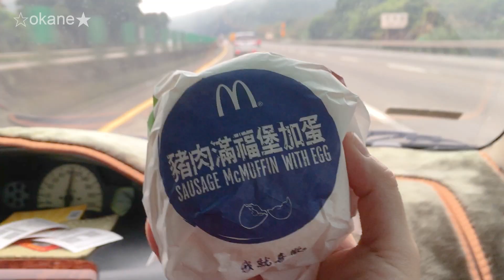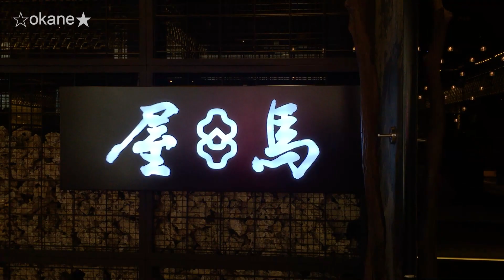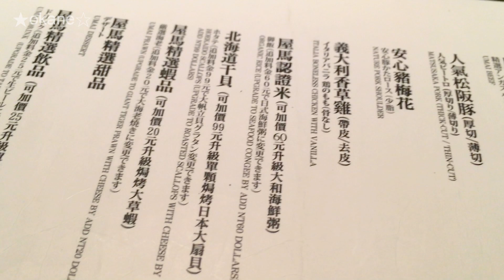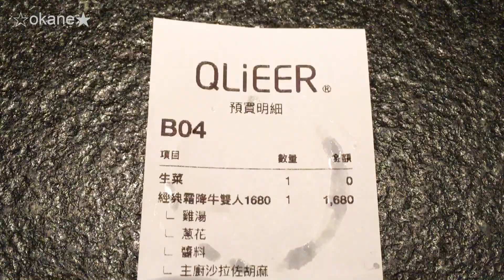🚗GoGo台中輕旅行 (3-1) 🥓屋馬Umai🍔麥當勞McDonald's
📌國安店
🏠台中市西屯區國安一路168號B1-2
🕙11-0am；訂位時間：10-11:30am，9:30pm-0am

👫1880雙人套餐：
Lettuce Salad with Caesar／屋馬主廚沙拉
Umai Private Kitchen／屋馬私房菜
Angus Frost Beef(prime)／安格斯霜降牛
Umai Selected Meat／屋馬精選肉品
U.S Short Rib of Korean Style／美國韓風小牛排
Nature Pork Shoulder／安心豬梅花
Italia Boneless Chicken／義大利香草雞
Organic Rice (upgrade to seafood congee by add NT60 dollars)／屋馬認證米（可加價60元升級加大和海鮮粥）
Hoekaido Scallops／北海道干貝
Umai Prawn／屋馬精選蝦品
Umai Dessert／屋馬精選甜品
Umai Drink／屋馬精選飲品

📌麥當勞
🕙6-10:30am

Sausage McMuffin with Egg／豬肉滿福堡加蛋
Hash Brown／薯餅
hot coffee／熱咖啡